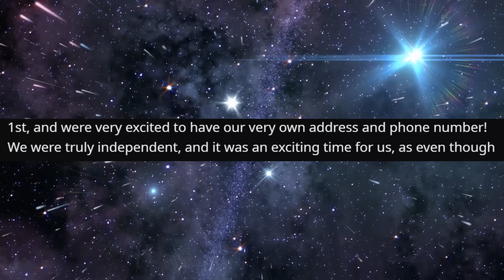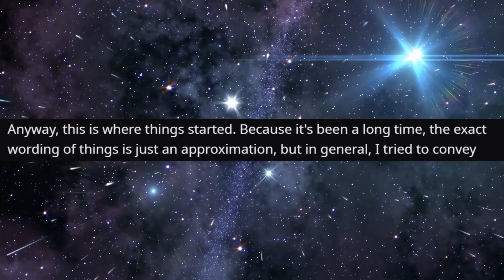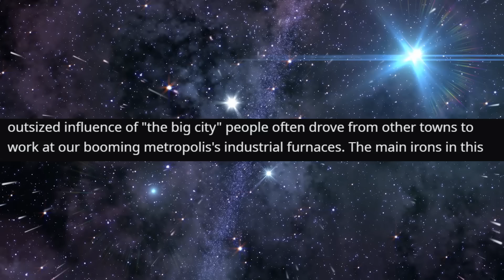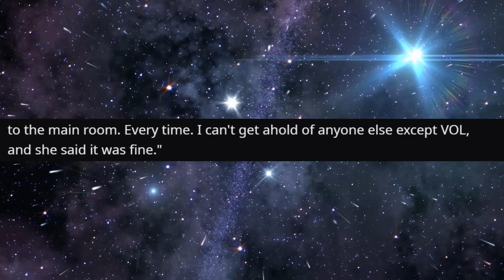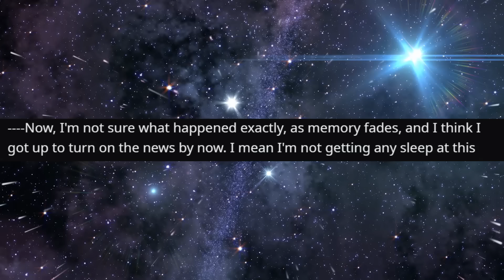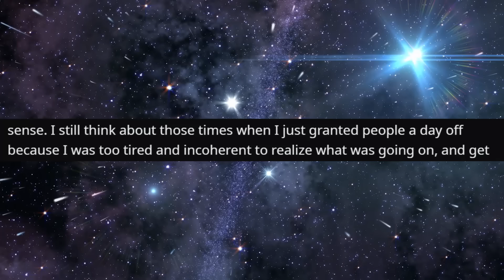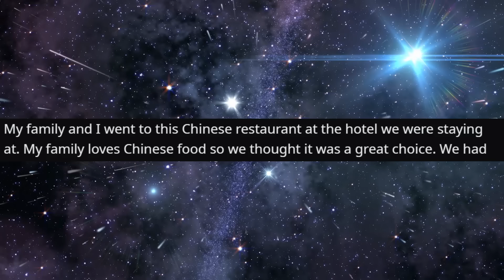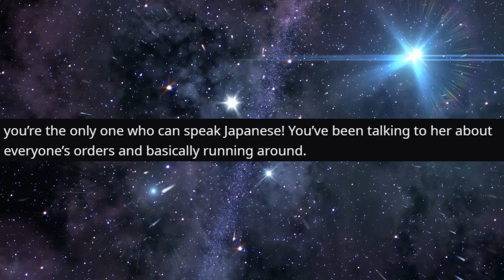r/IDontWorkHereLady - She Thinks I'm the GUIDE